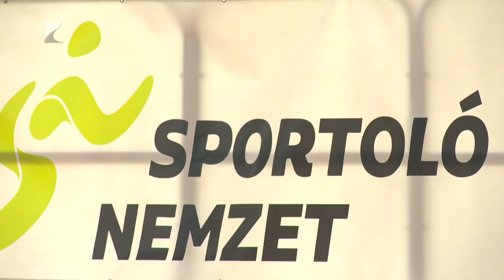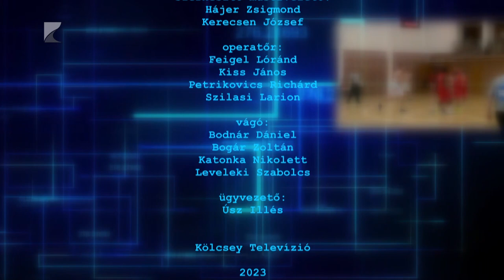Sportszelet - 2023.10.05.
Vereséget szenvedett az Amatőr NB I. nyitófordulójában a Nyíregyházi Kosársuli. Farkasinszki Gyuláné együttese az Ajkát fogadta és a vendégek 69-54-es győzelemmel távoztak a Szent Imre csarnokából.

Jászberényben szerezték meg első bajnoki győzelmüket a Kék Cápák

Hetvenegy egyesület ökölvívói indultak a nyíregyházi korosztályos OB-n

Jakab Máté is tagja a New Zealand Breakers szakmai stábjának

Az atlétikával ismerkedtek a nyíregyházi gyerekek az Európai Sporthéten

Az Ajka elleni hazai vereséggel kezdte a szezont az NYKS